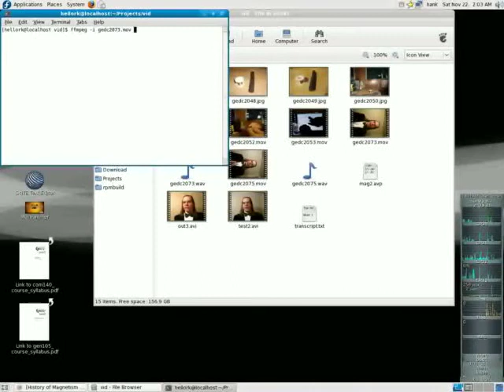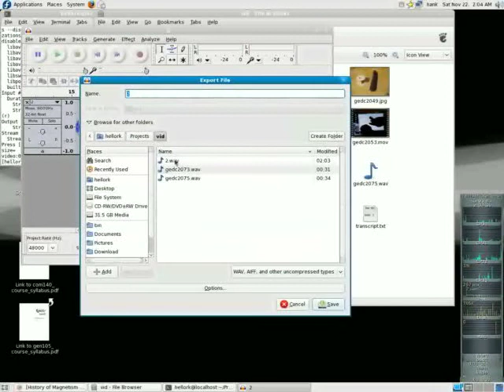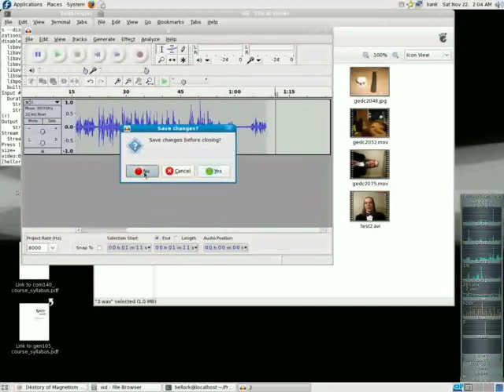Video Editing on Linux 2 of 3 (Audio)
free software reviews. How to export an audio track from a video and edit it using all free programs, ffmpeg, audacity and avidemux2_gtk. We are using the free operating system, Fedora to make this video. You can download it free of charge According to their site, you are also free to re-distribute, even sell original or modified copies, with some small, but understandable, restrictions regarding brand name confusion and such.

In short: you are free to share and make derivatives of this work under the conditions that you appropriately attribute it.

This video contains parts or visuals of free software programs.

Audacity is free software; you can redistribute it and/or modify it under the terms of the GNU General Public License as published by the Free Software Foundation; either version 2 of the License, or (at your option) any later version. This work is distributed in the hope that it will be useful, but WITHOUT ANY WARRANTY; without even the implied warranty of MERCHANTABILITY or FITNESS FOR A PARTICULAR PURPOSE. See the GNU General Public License for more details.

Fedora software is available under the terms of the Apache License.

Parts of it may be covered under the GPL and that applies to the whole project if those parts are used.